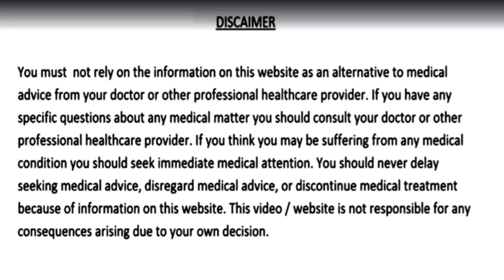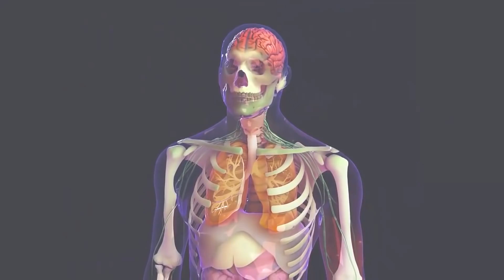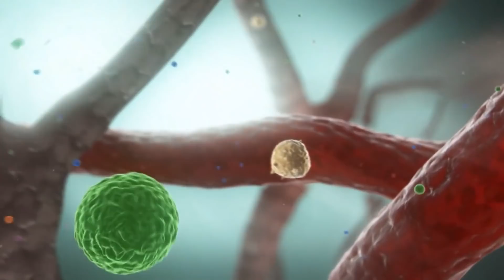1 मुट्ठी घी में भूनकर खालो शुगर कोलेस्ट्रॉल मोटापा हड्डियों की कमजोरी और दिल की बीमारियाँ नहीं होंगी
1 मुट्ठी घी में भूनकर खा लो, पूरी जिंदगी शुगर रोग, कोलेस्ट्रॉल, मोटापा, हड्डियों की कमजोरी और दिल की बीमारियाँ कभी नहीं होंगी